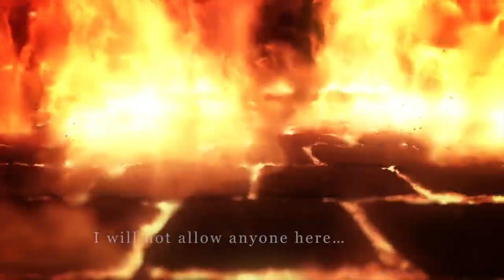Rengoku Dragon Dance Experience | Roblox All Star Tower Defense